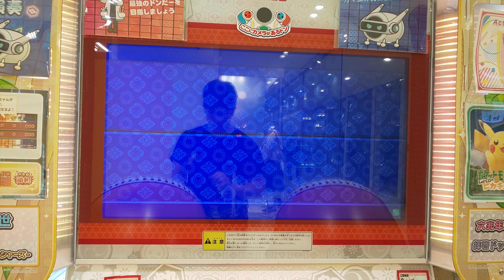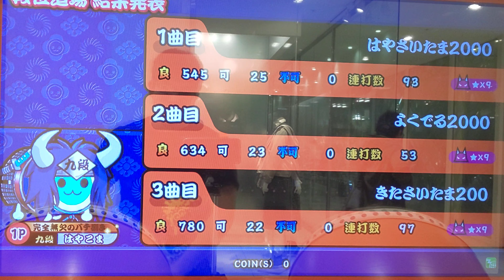太鼓の達人グリーンVer. 段位道場外伝[タトイ云－＿ノ十①] 金合格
Player：はやこま
Date：2020.2.3
Place：モリシアアミューズパーク
Comments：ムラサキ九段や、レッドVer.の段位道場外伝「挑戦！3500コンボ!!」みたいな条件設定のお題！
きたさいたま200...ゆっくりだからこそ苦戦したフレーズがありました💦